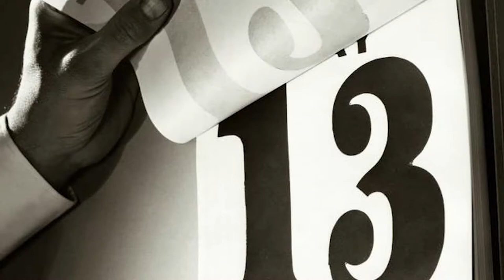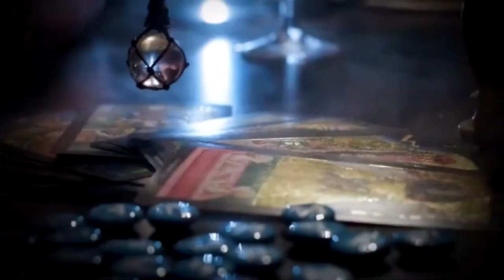Quando uma sexta-feira cai no dia 13, algumas pessoas interpretam como o prenúncio de azar